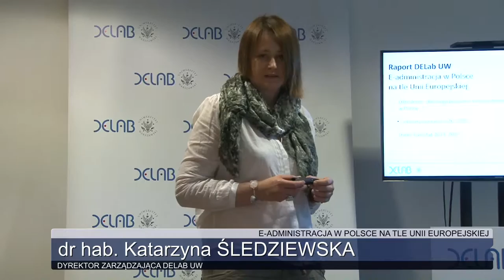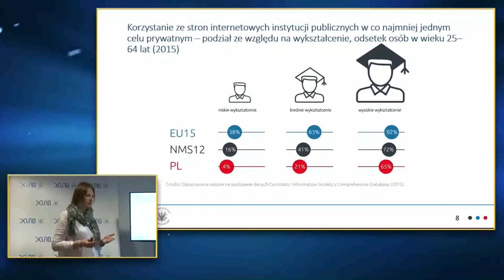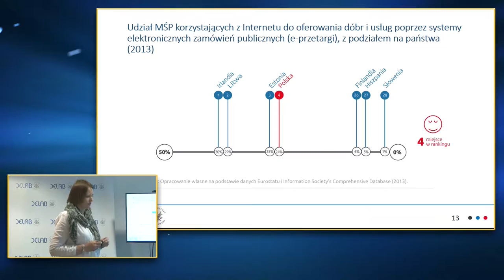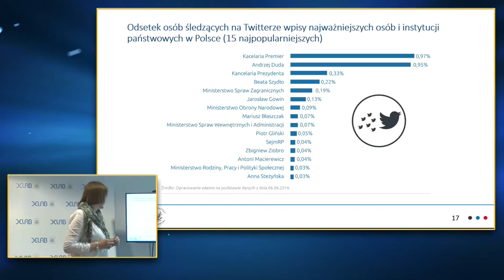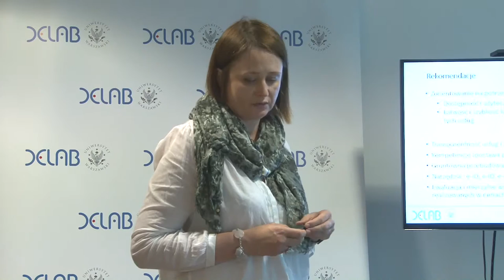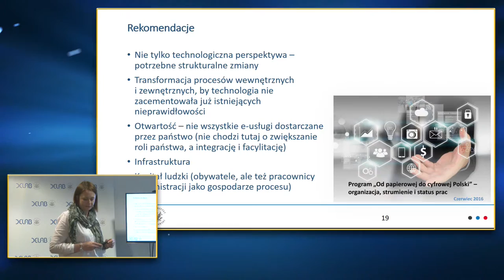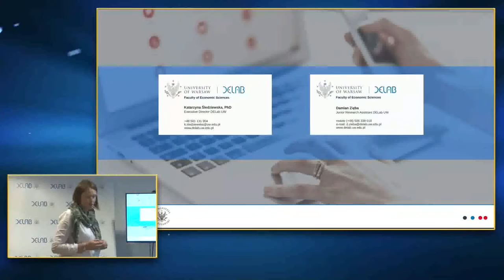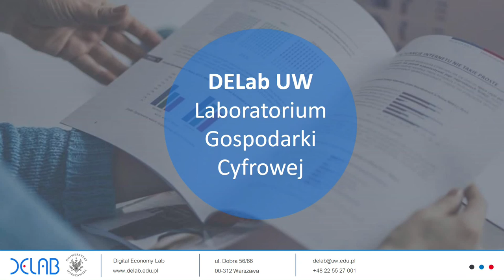E-administracja w Polsce na tle Unii Europejskiej